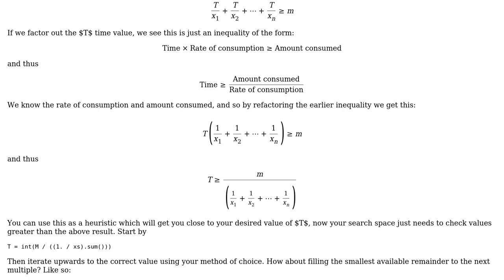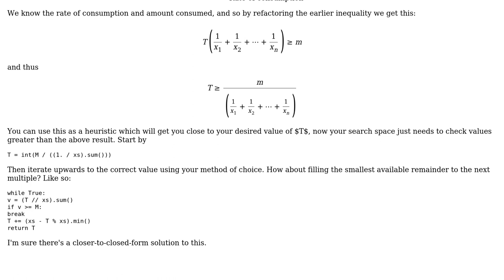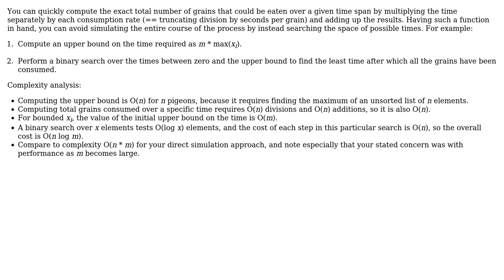Pigeon and grain problem: find time until all the grain is eaten (3 Solutions!!)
Pigeon and grain problem: find time until all the grain is eaten

With thanks & praise to God, and with thanks to the many people who have made this project possible! | Content (except music & images) licensed under CC BY-SA | Music | Images & others | With thanks to user Rohit Srivastava user PellMel user machine yearning user ilkkachu user 200_success and the Stack Exchange Network Trademarks are property of their respective owners. You are responsible for your own actions.